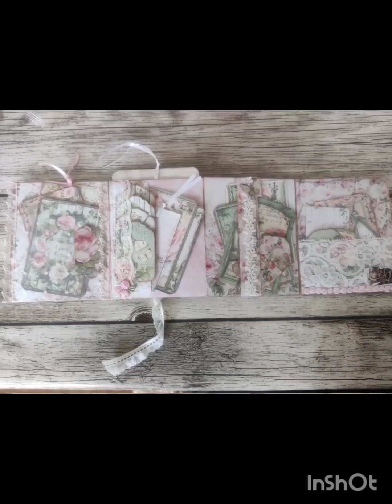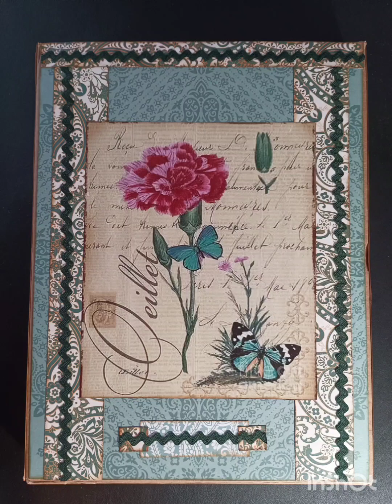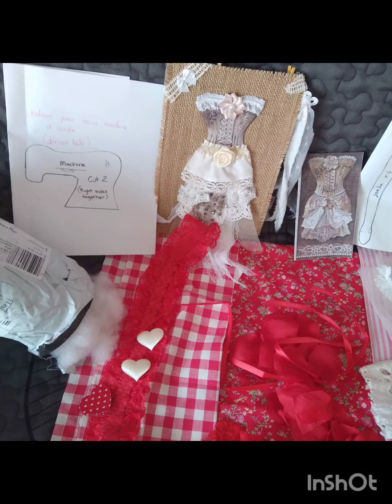Petit Medley de vos créations Merci à vous